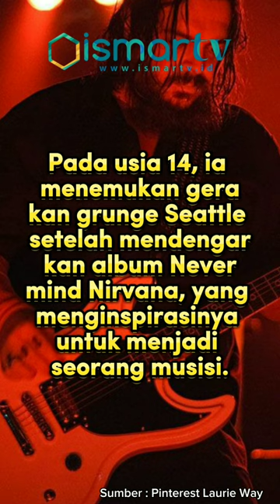KISAH PERJALANAN KARIER SHAUN MORGAN!!!!